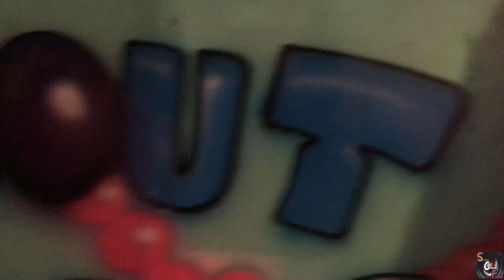CARNIVAL DAY ! Fair FUN!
CARNIVAL DAY!
Went to a fair/carnival!!!
Had a great time!
Miss Tennessee was there.
we rode tons of rides and had a great time.